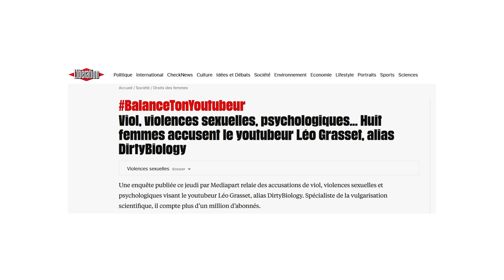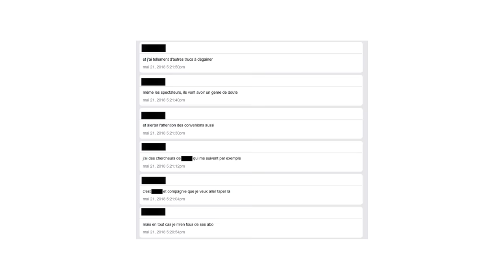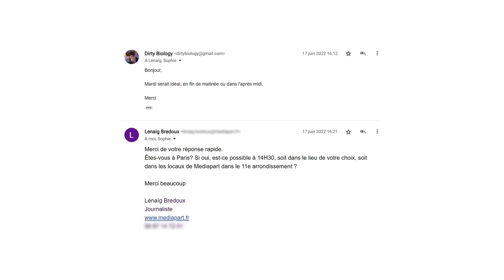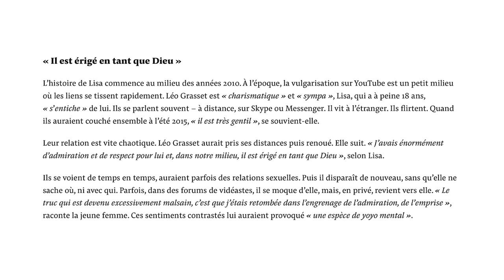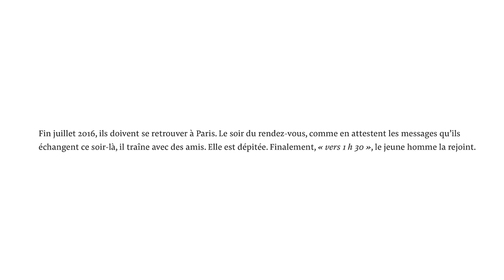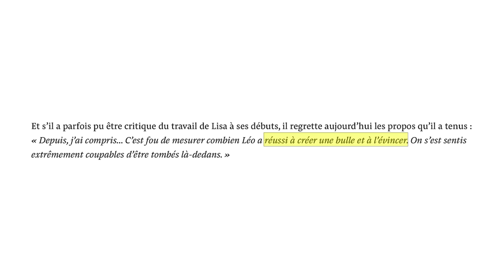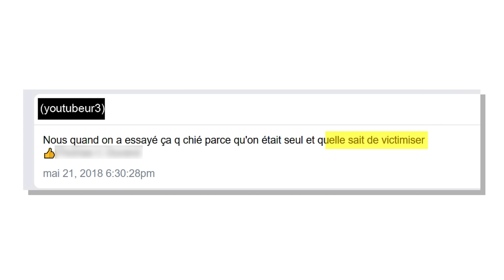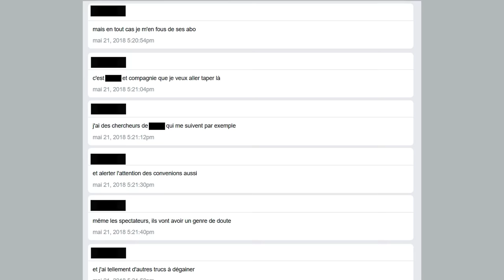Ma réponse à Mediapart.